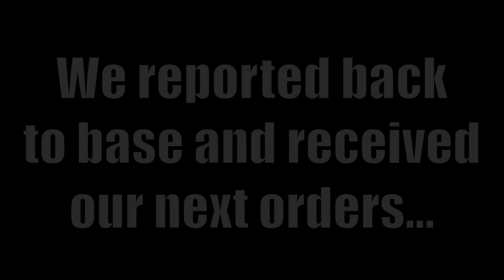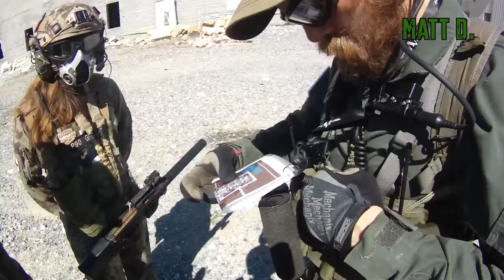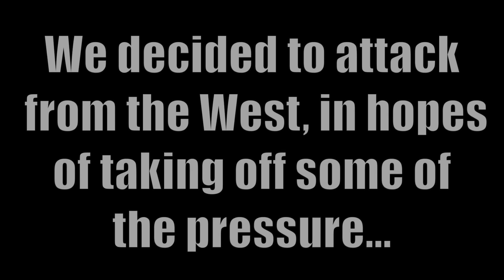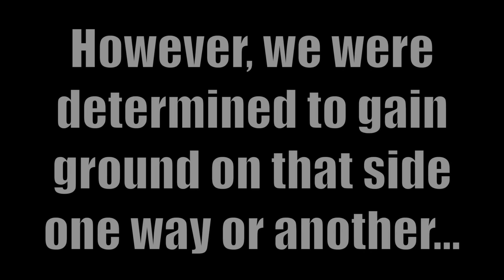American MilSim Operation: Iron Horse - Ep. 2: Slaughter House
American MilSim's - Operation Iron Horse SITREP:

Our Team: CoST (Coalition of Sovereign Territories) Dressed in Green.

Enemy Team: UFS (United Federal States) Dressed in Tan.

Story: Strife in the Middle East makes oil more valuable than gold. The UFS passes Federal Regulations on oil producing states with heavy taxation. Texas, Louisiana, New Mexico and Alaska are hit worst…

May 25, 2011 - The coldest and most brutal winter hits the US. Thousands freeze in there homes simultaneously. Interstate commerce comes to a grinding halt.

January 7, 2012 - Louisiana, Texas and Alaska led by Texas' initiative adopt the "The Declaration of Immediate Causes which induce and justify the succession from the Federal Union" The Coalition of Sovereign Territories (CoST) is created.

February 1, 2012 - The remaining states create a military nation: the United Federal States (UFS), the UFS begins amassing troops towards Border States to force seceded former states to rejoin the union.

Iron Horse had an attendance of over 500+ players, approximately 250 fighting for each faction. There were 2 "evolutions" for the event. The first evolution was 8 hours long, and the second evolution was 5 hours long. These events are won and scored by a point system. The team that completes the most objectives and has scored the most points by the end of the event is deemed the victor. Objectives and missions are assigned throughout the day by higher up command and can range from taking out a HVT, locating an item in a specific building, or anything in between. The operation was hosted at the Guardian Centers in Perry Georgia. The Guardian Centers consist of building to building firefights, an expansive AO, tons of broken down cars used for cover, and several multi-storied buildings.

Welcome to American MilSim's Operation: Iron Horse. In this episode, Matt D, Nick B, Daniel R, Tyler R, and Joe O, accompanied by Snoopy, Tony, and P90 Girl, have managed to gain some major ground of UFS forces. However, they are beginning to push back, and it is now up to us to help reinforce our team in the middle the AO. Little did we know that the building we were sent to hold was a major kill zone. Will we be able to hold off UFS forces, or will we be cut down by enemy fire? We hope you enjoy American MilSim's Operation: Iron horse...

Team - @RWMilSimGC
Matt D - @RWM_No.37
Nick B - @RWM_No._11
Daniel R - @RWM_No54
Christian M - @Christian4mac
Joey T - @RWM_No76
Tyler R - @Tyler_Romines
Joe O - @RWM_NO.27

Want your very own RWM shirt?